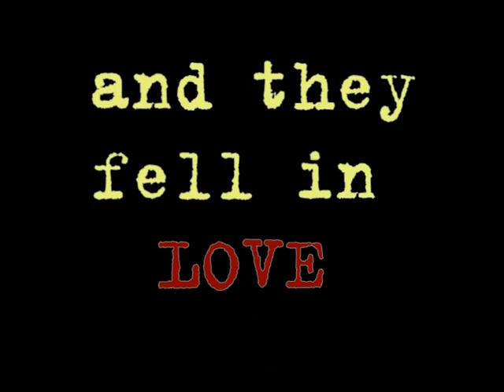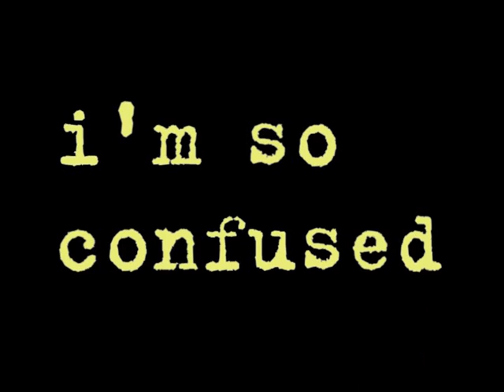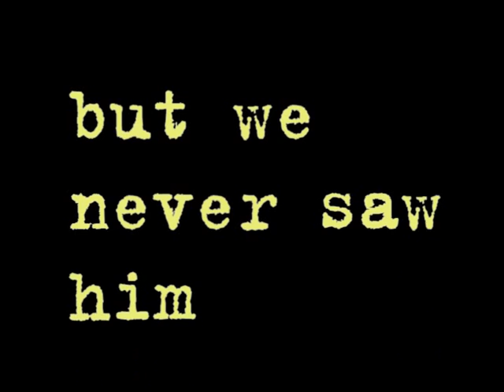t.A.T.u "Truth"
here's a vid i made just for fun! don't take it bad or something!